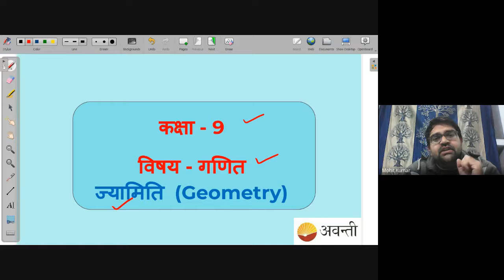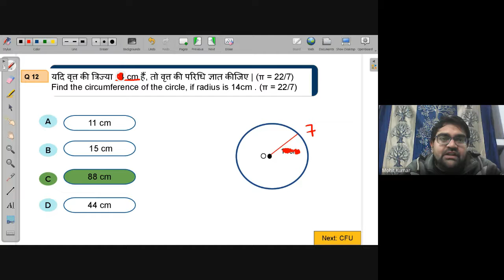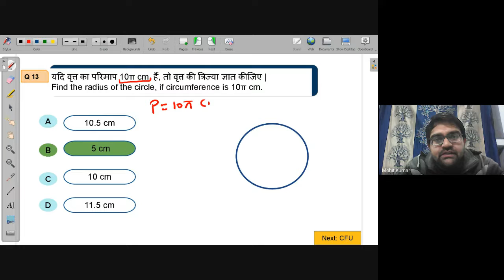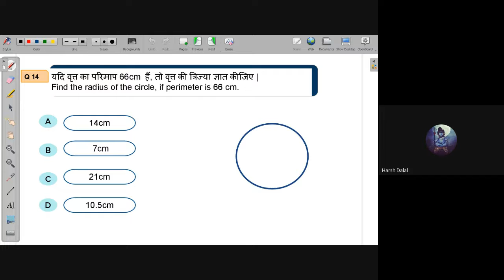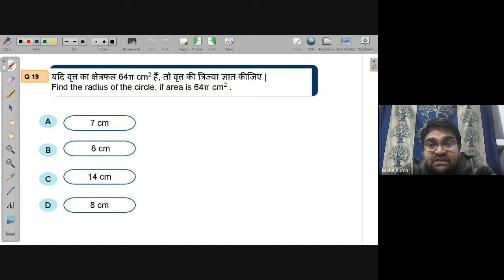Circumference & Area of Circle - Revision | Free Math Live Class Avanti | 6th Jan. 2022